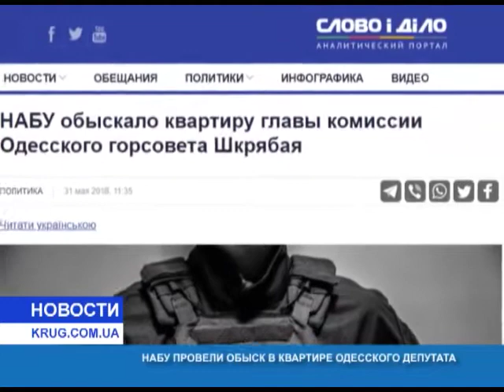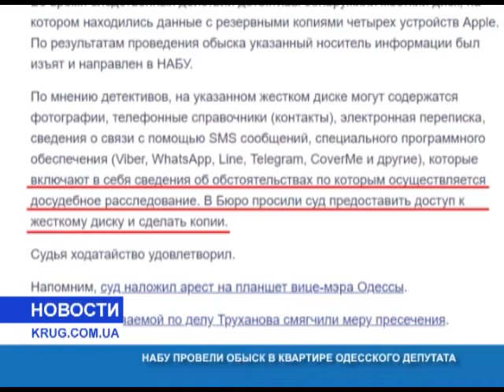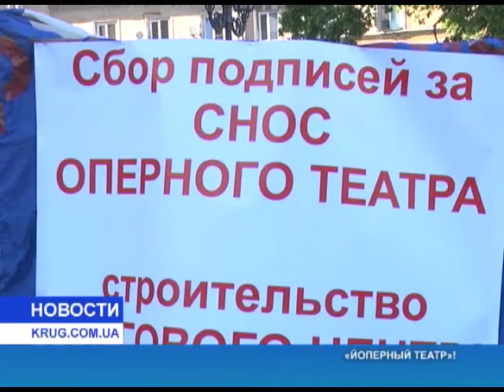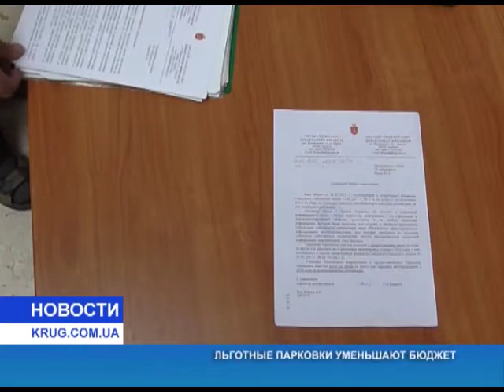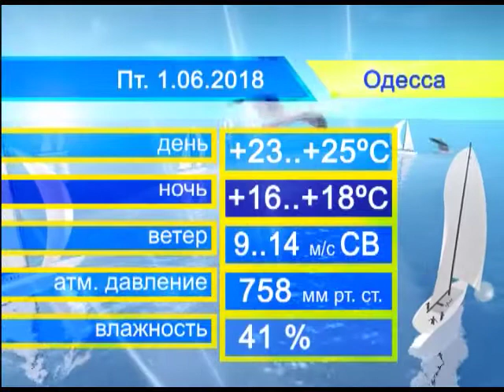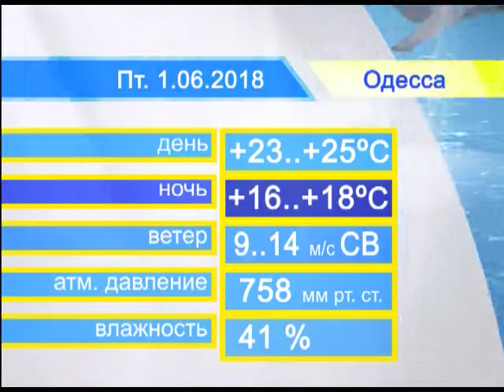Новости(рус.) от 31.05.2018